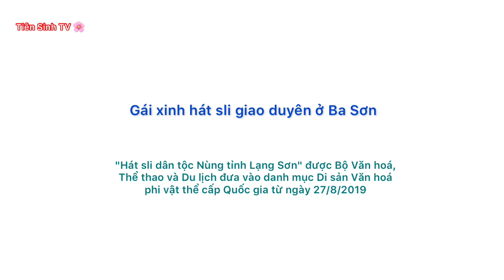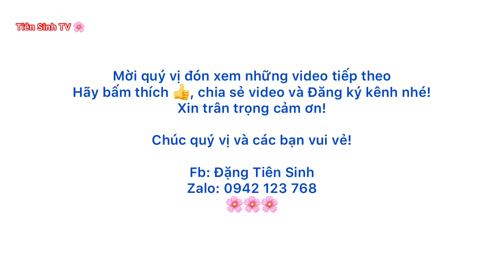.Gái xinh hát sli giao duyên ở Ba Sơn | hat sli lang son